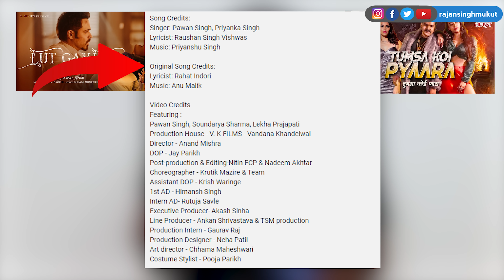चोर को बचाओ तो रेलाओ || Khesari lal new song || Rajan Singh Mukut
tabala song khesari lal yadav review

 3-ट्वीटर चलाते है तो आ जाइये _@RajanSinghMukut